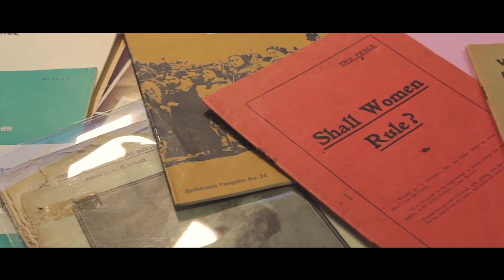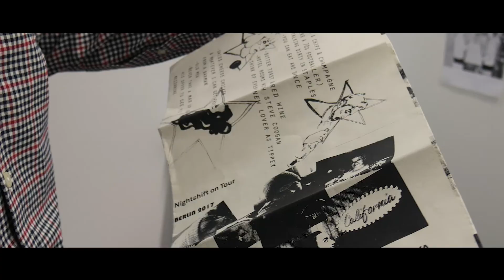Welcome to Create Salford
Students from the School of Arts and Media tell us what creativity means to them, as they prepare for Create Salford - an annual festival celebrating their work.